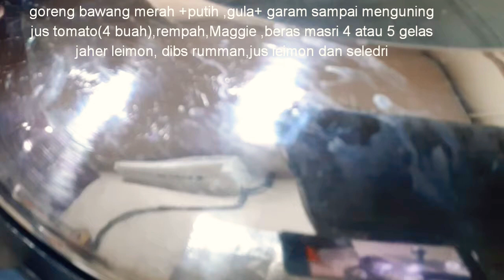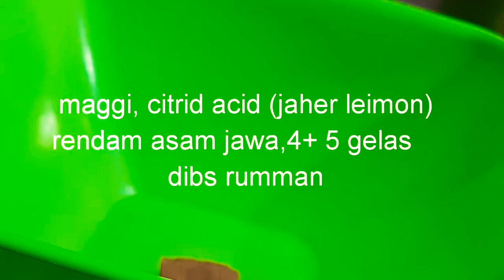dapurtkwarab///resep warag inab tkw arab